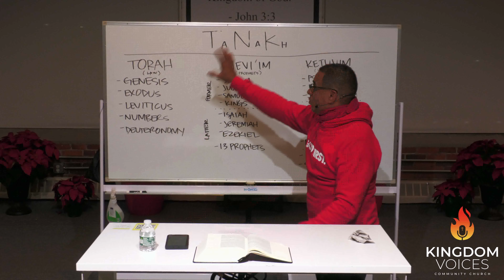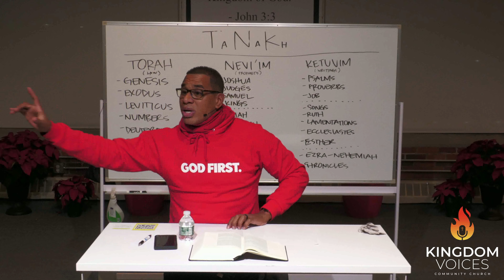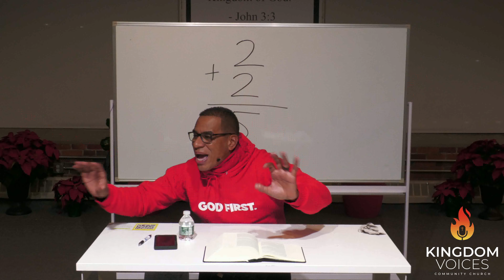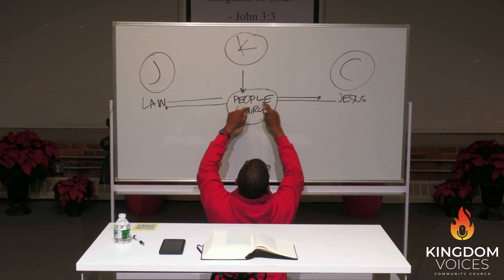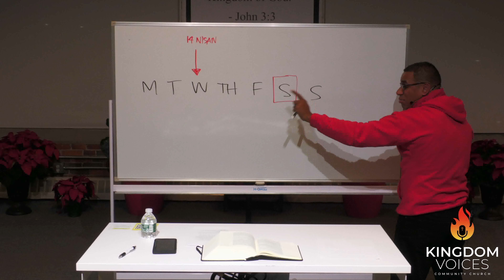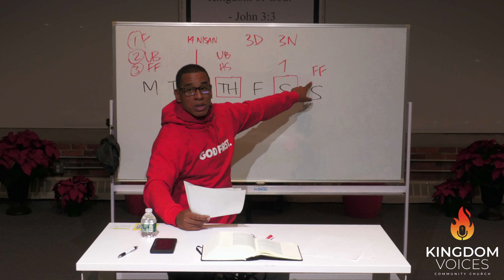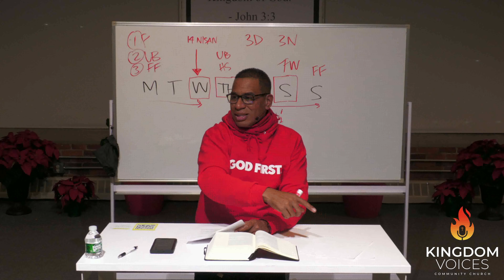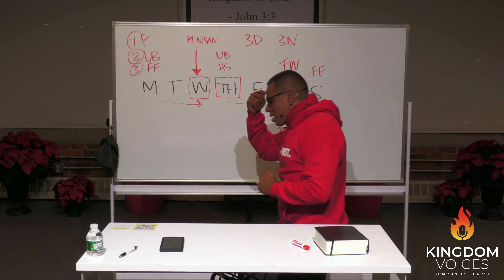Wednesday Bible Study | 7 Appointed Times of YHWH | Pastor Brian Mohika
In tonight's bible study, Pastor Brian Mohika expands our knowledge on the Feasts and how we must practice this in our walk with the LORD.

The LORD Jesus prayed, fasted and served often. For us to be successful in the Kingdom, we must do the same.

To support this ministry and help us continue to reach people all around the world